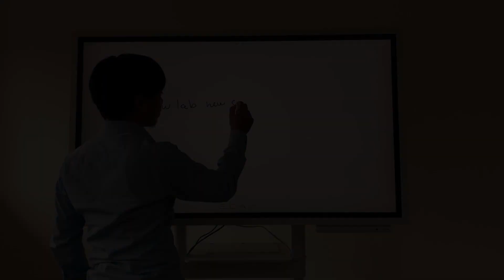Soft Opening Laboratorium Baru Teknik Informatika UII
Jurusan Teknik Informatika baru saja merenovasi dua buah ruang lab di Gedung K.H.A. Wahid Hasyim jadi satu ruang lab yang kece punya. Ruangan yang konsepnya adalah flexible sitting ini, didesain dengan penuh warna-warna cerah. Selain itu, ada juga smartboard dan dua mobile monitor yang bisa dimanfaatkan untuk kuliah ataupun diskusi.
Harapannya, nuansa baru di lab ini dapat memicu pertumbuhan kreativitas mahasiswa yang diminta untuk aktif menggunakannya, baik dalam perkuliahan, maupun untuk kegiatan-kegiatan UKM.
Laboratorium ini bisa difungsikan untuk berbagai kegiatan yang menunjang pengembangan ide-ide, keilmuan, serta skill mahasiswa.
Ketika acara Soft Opening lab ini beberapa waktu lalu, Pak Hendrik, Ketua Jurusan Teknik Informatika, mengatakan bahwa renovasi tersebut bukanlah yang terakhir kalinya. Sebab, akan ada beberapa ruangan lagi di bawah naungan jurusan yang akan direnovasi untuk menciptakan suasana belajar dan bekerja yang baru. Kita tunggu aja kejutan wajah baru dari ruang lainnya ya!
Nah, dengan fasilitas yang sudah ada, jangan sampai semangat belajar dan berkreativitasnya malah jadi loyo, ya! Semangat! 💪💪💪

Lokasi: Fakultas Teknologi Industri, Universitas Islam Indoesia, Kampus Terpadu Jalan Kaliurang km 14,5 Yogyakarta